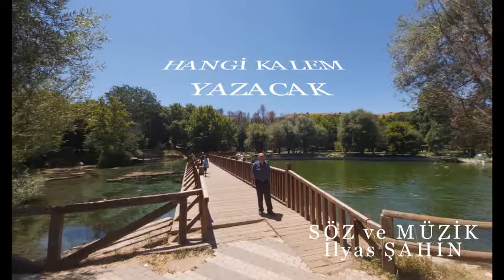HANGİ KALEM YAZACAK